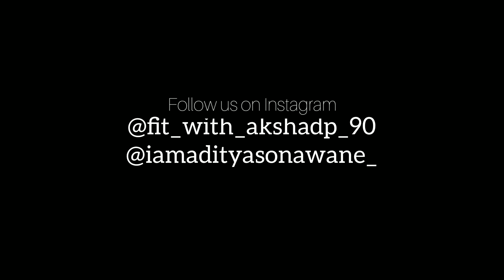CHEST DESTRUCTION AT GOLD'S GYM w/ Akshad Pawar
Daily interesting videos are on the way...🚀🚀🚀

Equipment used:
Camera : One plus 5
Video Editing application : Inshot
Photo editing : Lightroom/ PS express, Inshot